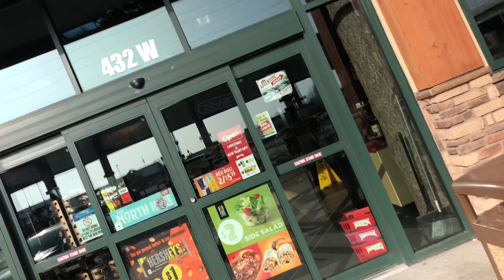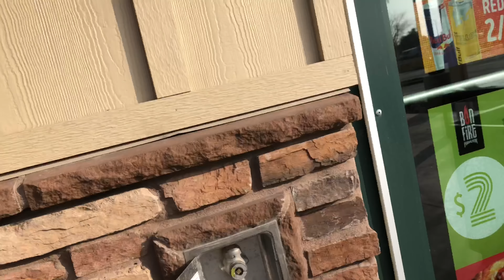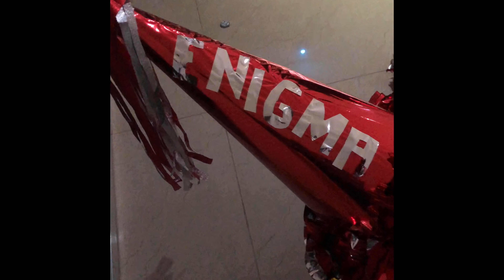Se descompuso la camioneta donde viajábamos 😭| andavamos entre la nieve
nos fuimos hasta Denver ,Colorado  y Salt lake city  y la camioneta se volvio loca y por casi .